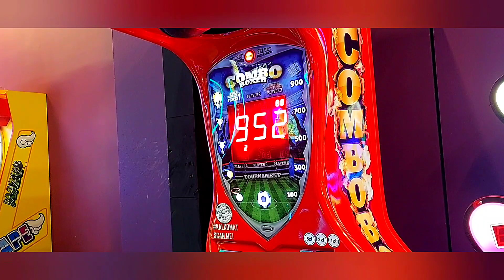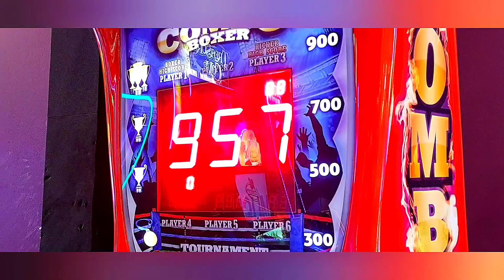IZOLOWANY BICEPS + BOXER